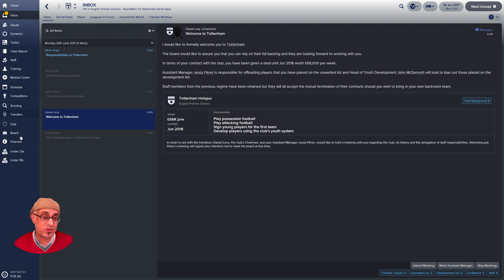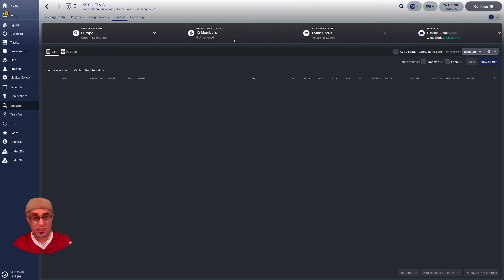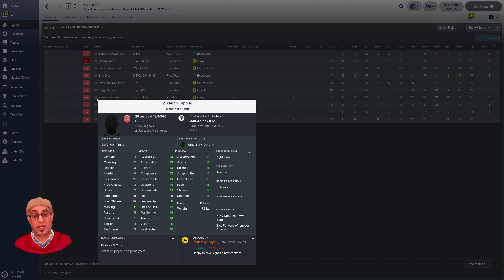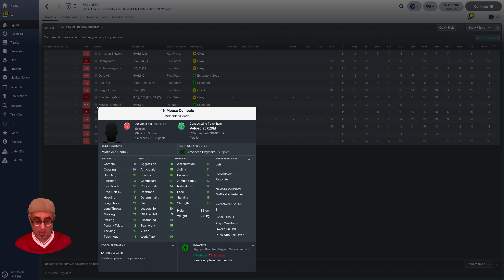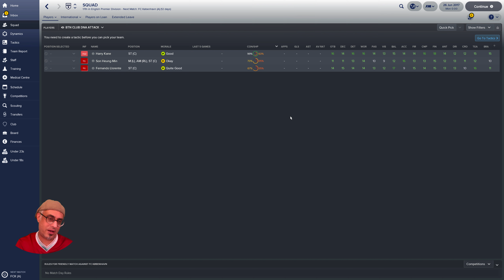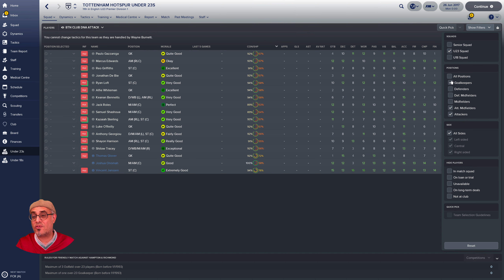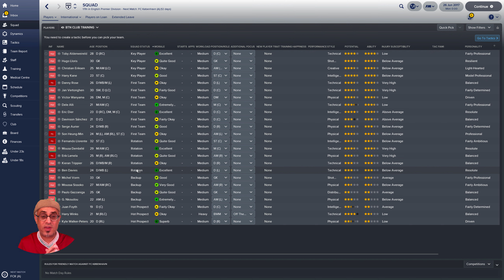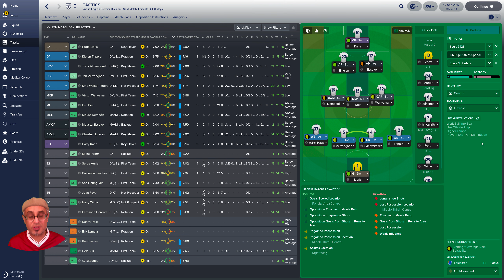FM18 | Getting Started with Tottenham Hotspur | Football Manager 2018